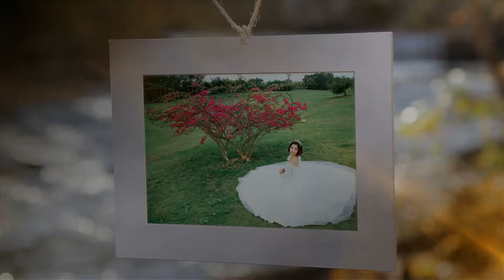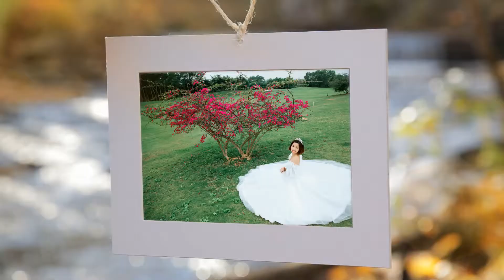Lễ Thành Hôn Luong Thuy